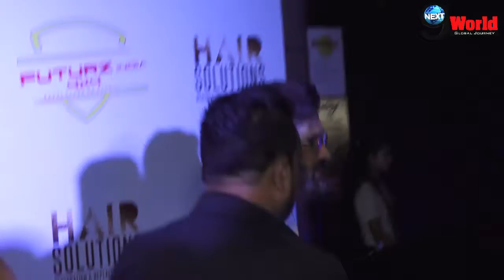UNCUT VIDEO: Suniel Shetty At Success Party Of ‘Mud Skull Adventure Race Season 1'